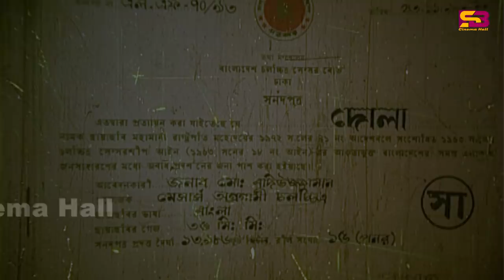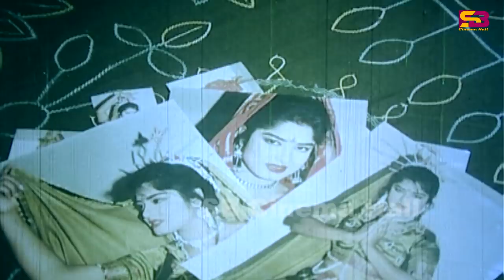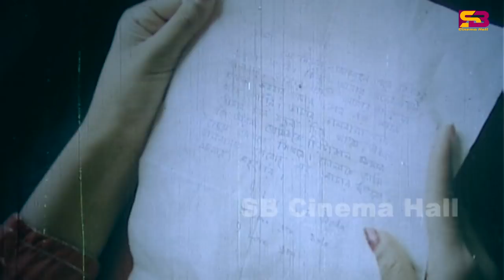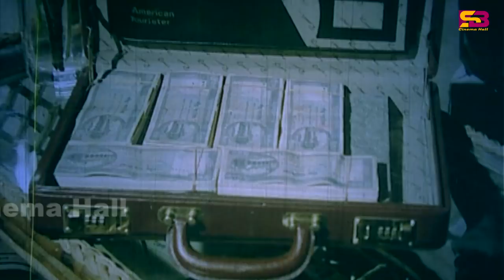Dola (দোলা) Bangla Movie | Moushumi | Omor Sani | Khalil | Dildar | Humayun Faridi | SB Cinema Hall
Movie: Dola
Cast : Moushumi ,Omor Sani, Ikbal, Trishna, Humayun Faridi, Khalil , Dildar
Director: Dilip Som
Producer: Agrogami cholochitra
story: Ali Hasan
Singer : Sabina Yasmin, Khan Asifur Rahman Agun, Runa Laila
Release Year: 1993
Language: Bangla
Label: @SBCinemaHall

Its owner "Md.Saiful Islam" are working hard to ensure the  #1 entertainment platform in Bangladesh.